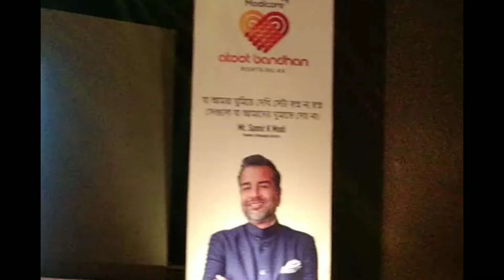মোদীকেয়ার ব্যবসায় সফলতার রহস্য# How to be Success in Modicare? সফলতম ব্যক্তির পরামর্শ#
মোদীকেয়ার ব্যবসায় সফলতার রহস্য# How to be Success in Modicare? সফলতম ব্যক্তির পরামর্শ# education by Subrata Chakraborty Modicare Black Diamond Director Millionaire MG Hector Car Achiever, Good Leader, Teacher, Leader Maker.